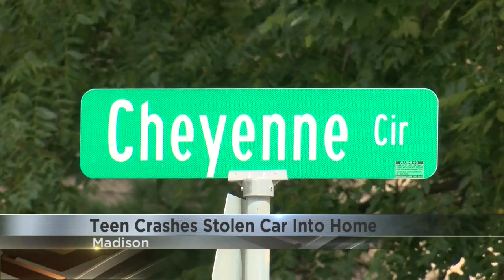Driver of stolen car crashes into Madison home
A teen driving a stolen car crashed into a home on Madison's west side Saturday morning.